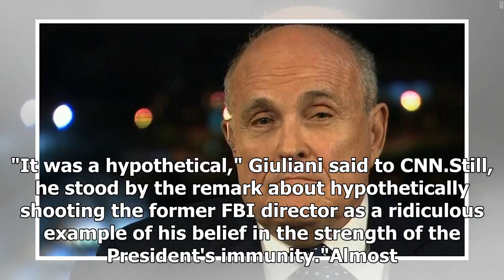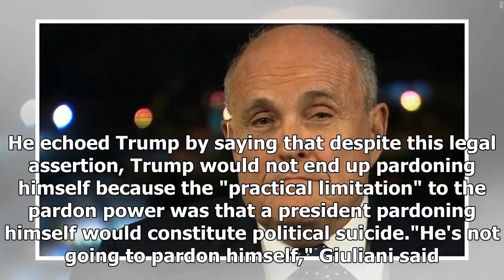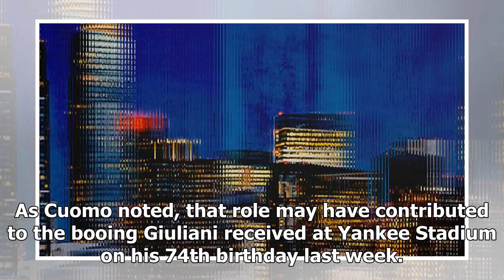Giuliani on shifting Trump Tower story: 'It was a mistake. I swear to God.'